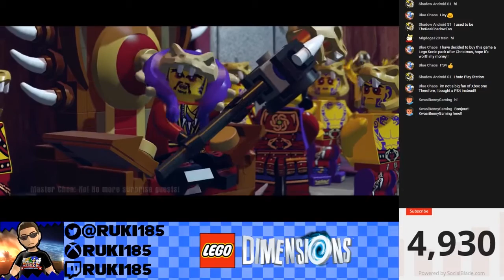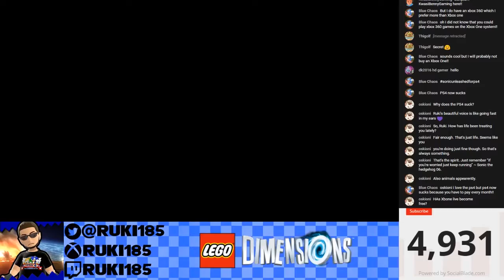Lego Dimensions & Sonic - Chapter 03: Elements of Surprise (w/ commentary) - Stream Archive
This is a part of one of my Lego Dimensions live streams. If you want to see the full stream, head over to this video:

We arrived in the world of Ninjago! There's someone who actually thinks that he's faster than Sonic, good lord!

This is the Xbox One version of the game.